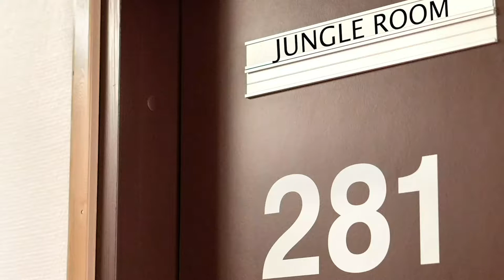Squirt Pour | Acrylic Pouring With Artie The Great A.P.E.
Today Artie has tried what he likes to call a Squirt Pour Technique. To do this he puts all his paints in squirt bottles mixed with Floetrol. Then he chooses his color that he likes at the time and takes aim at that canvas!! After he is done with all his color choices he tilts the canvas to spread the paint evenly and create lines in the painting. Today's Art is inspired by April Fools Day. Artie Tried to use colors that reminded him of a Jester. Hope You Enjoy!!